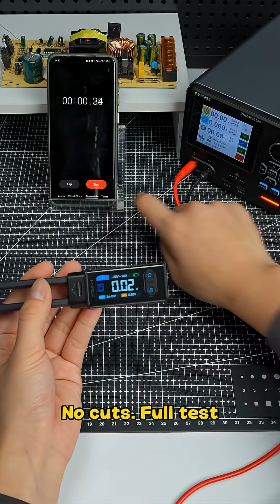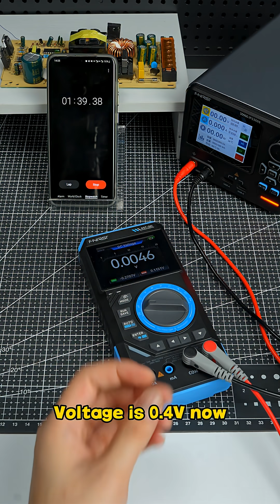FNIRSI LCR-ST2 Dual-Mode Smart Tweezer LCR Meter with Kelvin Clips | Can Your LCR Meter Survive 30V?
Newbies fear testing capacitors because of one thing—forgetting to discharge them.
So today, we directly charged a cap and tested it with the FNIRSI LCR Tweezer II to see if it really survives up to 30V anti-burn protection.
No cuts. Full test. Real results.

👇 Want to know where to get it?
Check the comment section for the product link!

If you work with SMD / through-hole components, this is the tool your bench needs.

👉 What feature should we test next?